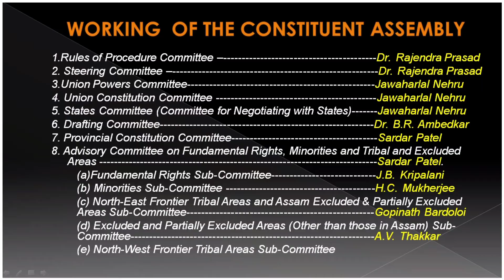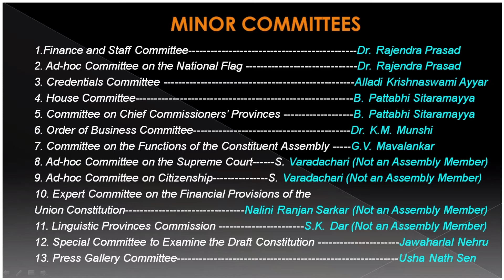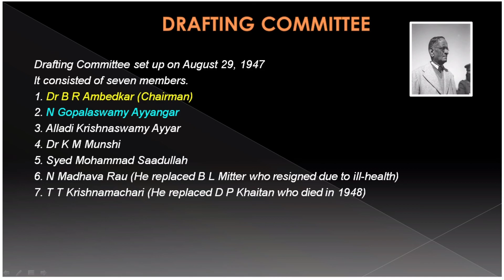POLITY MAKING OF THE CONSTITUTION PART 04 COMMITTEES TNPSC SSC & UPSC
Important major and minor committees of our Indian constitution